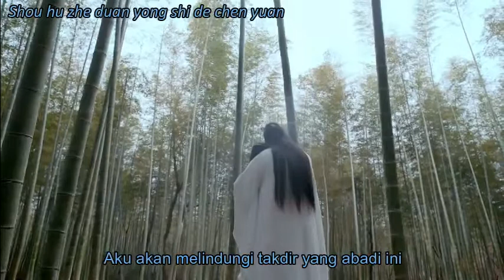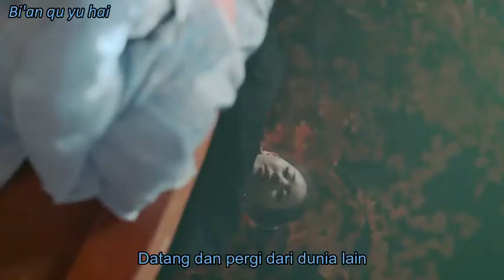Continue Writing 续写 Li Xinyi 李鑫一 Love of Thousand Years 三千鸦杀 Ost Indo Sub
Continue Writing 续写
Li Xinyi 李鑫一
Pinyin Lyrics

Xì yǔ miánmián
sànluò wǒ xīnjiān
hèn bu néng bái shǒuxiàng wǎn
ruò shuǐ sānqiān
wéiyī niàn chéng yuè
zhōng bù shě yǔ nǐ huà líbié
bǐ'àn qù yǔ hái
dēng suī rán xīn bù miè
wǒ yuàn huà zuò yānyún xiāngbàn
dài shíguāng dàozhuǎn
yǐng chéng shuāng bùlíbié
shǒuhù zhè duàn yǒngshì de chényuán
xì yǔ miánmián
sànluò wǒ xīnjiān
ruò shuǐ sānqiān
dài shíguāng dàozhuǎn
yǐng chéng shuāng bù líbié
dài shíguāng dàozhuǎn
yǐng chéng shuāng bù lí bié
yuè jǐn zhè fán shì de qīng huān